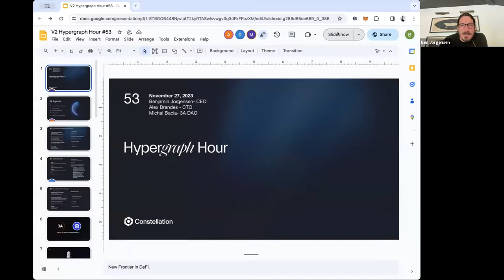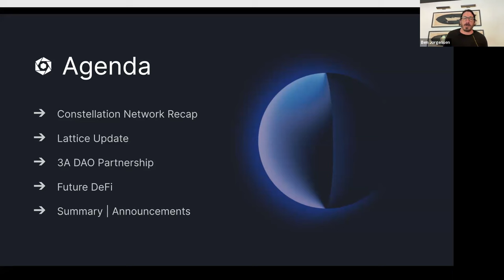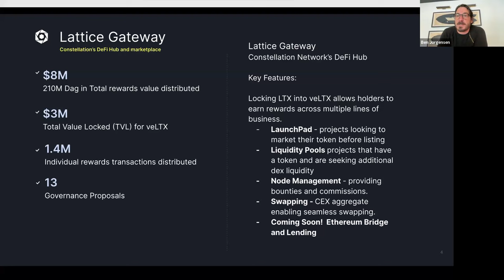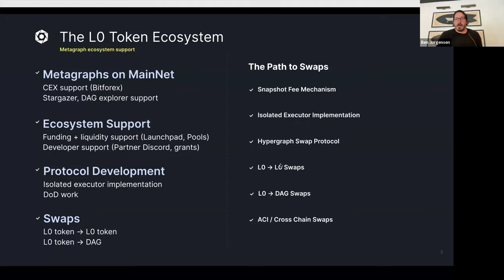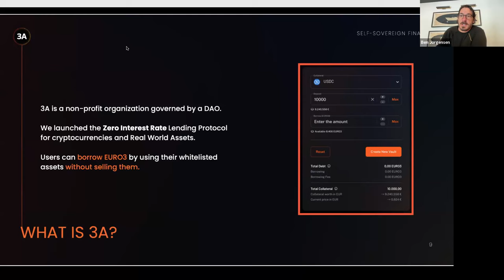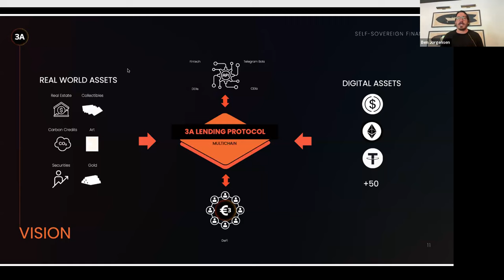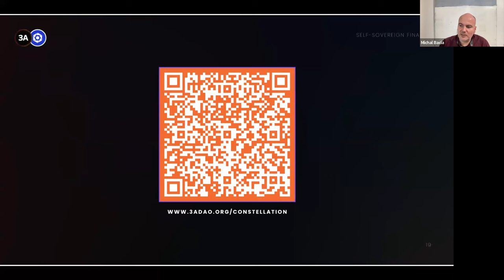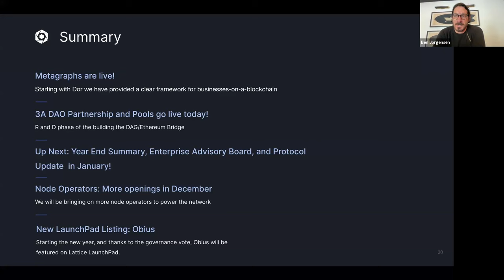Hypergraph Hour Episode 53: 3A DAO & Lattice Updates